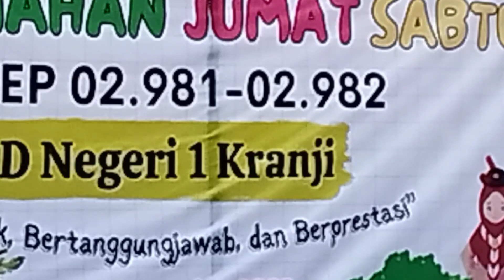PERJUSA (Perkemahan Jumat Sabtu) SDN 1 Kranji 2022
[𝑷𝒆𝒓𝒌𝒆𝒎𝒂𝒉𝒂𝒏 𝑱𝒖𝒎𝒂𝒕 𝑺𝒂𝒃𝒕𝒖]

"Cinta anak Pramuka itu erat bagai simpul mati, penuh misteri, semacam sandi, jelas sangat kokoh seperti pionering."

Rangkaian kegiatan pada PERJUSA SDN 1 Kranji, 23-24 September 2022

"Bumi perkemahan adalah taman bermain paling indah."

𝑩𝒆𝒓𝒂𝒌𝒉𝒍𝒂𝒌, 𝑩𝒆𝒓𝒕𝒂𝒏𝒈𝒈𝒖𝒏𝒈𝒋𝒂𝒘𝒂𝒃, 𝒅𝒂𝒏 𝑩𝒆𝒓𝒑𝒓𝒆𝒔𝒕𝒂𝒔𝒊